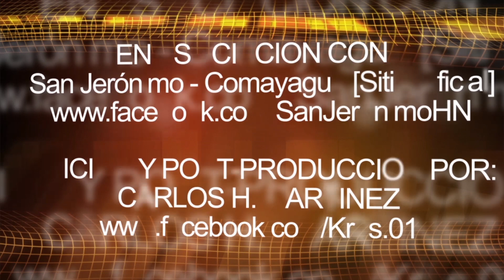4x4 San Jeronimo, Comayagua Feria 2013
Evento realizado en nuestra feria patronal San Jerónimo, Comayagua Septiembre 2013.